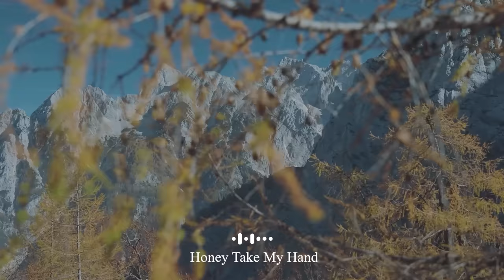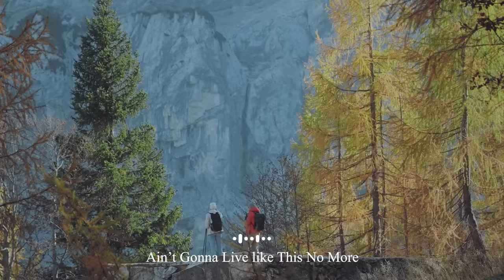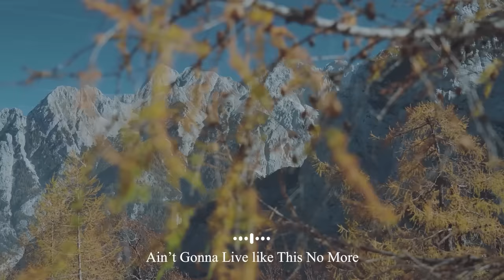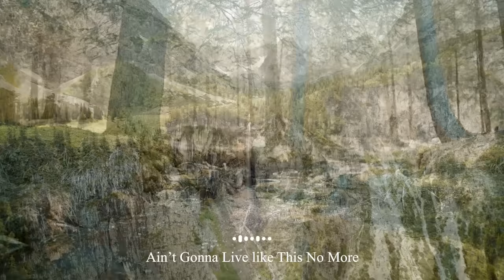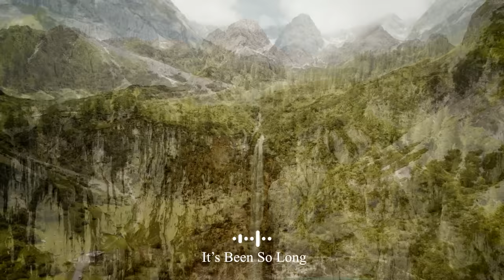Cozy Autumn | The genre of autumn - an autumn comfort playlist | An Indie/Pop/Folk/Acoustic Playlist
Discover the best new indie, rock & alt music in our October compilation! Tracklist below… 👇
TRACKLIST:
00:00 Honey Take My Hand - Cody Francis
03:07 We’re Gonna Be Okay - Cody Francis
06:26 I Will Be Ok – OTE
14:02 All Day In Bed - Bang Bang
17:04 Call Me out Tiger - Velvet Moon
20:38 Cornelia - The Eastern Plain
23:59 Best Kept Secret - Roots and Recognition
27:18 Autumn Dawn - Volcan Peaks
31:00 Better You - Sture Zetterberg
34:31 An Ocean Wide - Ten Towers
38:02 Ain’t Gonna Live like This No More - Bo the Drifter
41:08 By Your Side - Ten Towers
45:39 Herbal Tea - Velvet Moon
48:50 Green Hills - Ten Towers
52:07 Alone in Our Home - Sleepaway Camp
55:39 Copper Horse - Kylie Dailey
58:46 It’s Been So Long - Cody Francis
01:02:16 Fall into You - Houses On The Hill
[soundtrack]
If you sign up through the link below, there is a 30 -day free benefit.